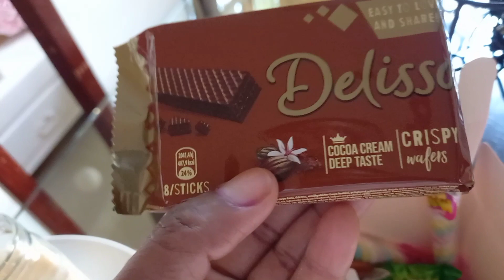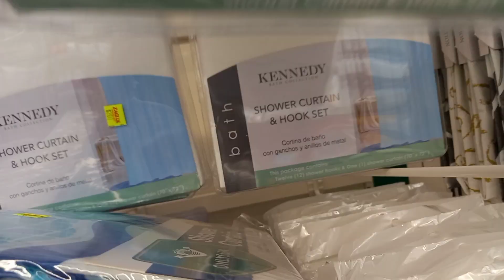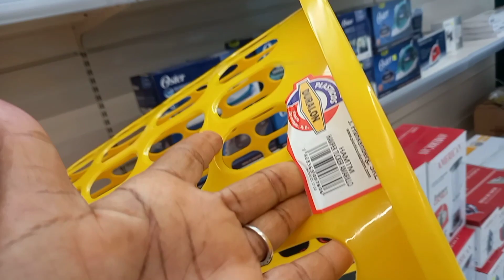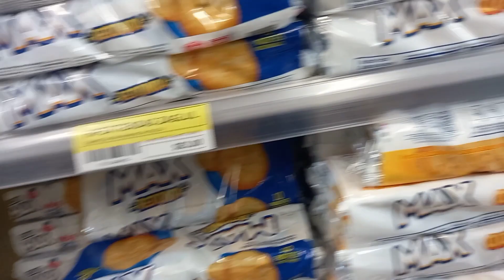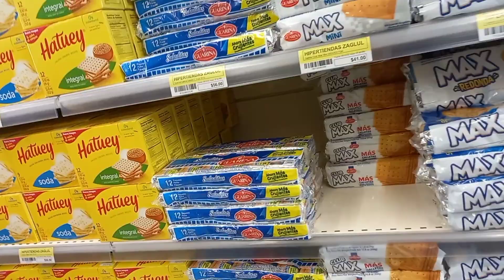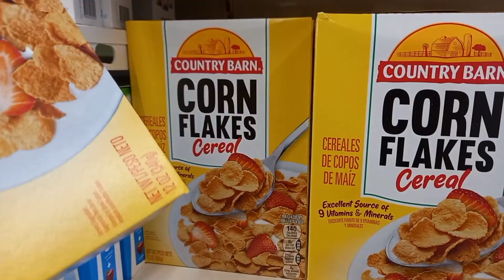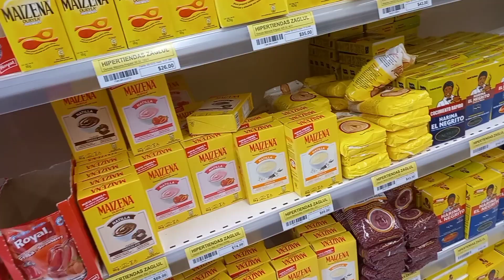VISITANDO SUPERMERCADO NUEVO+ ME SURGIO ALGO QUE ME DEJO FACINADA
Hola mi gente linda espero.esten sueper y excelentemente  bien 👍 gracias por estar ahí Les mando un beso y un fuerte abrazo a cada personita que ve los videos

  no estoy publicando mucho por quemoara esa fecha trabajo mucho con mi pequeño.negocio; pero trato de hacer un esfuerzo para publicar un poquito

  recuerden dejarme sus comentarios

les deceo todo lo mejor para este año que se aproxima  @decorandoycocinandoconjanirivl